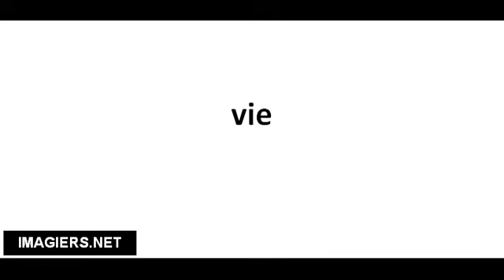Pronuncia corretta vie